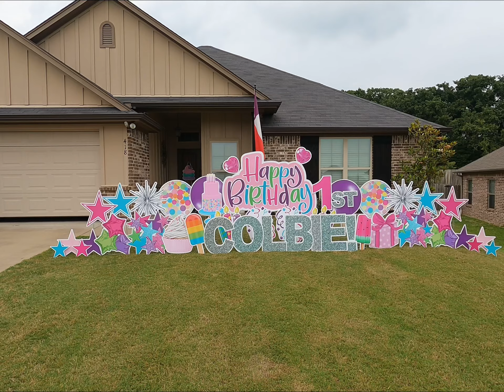Colbie’s 1st Birthday